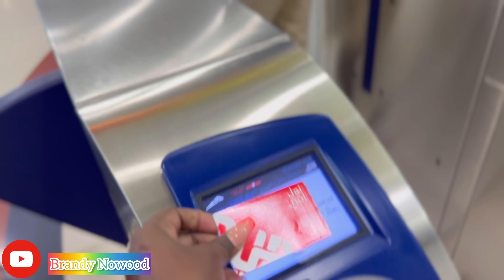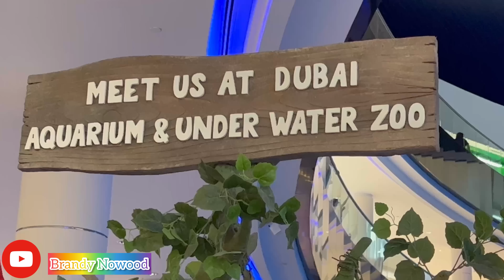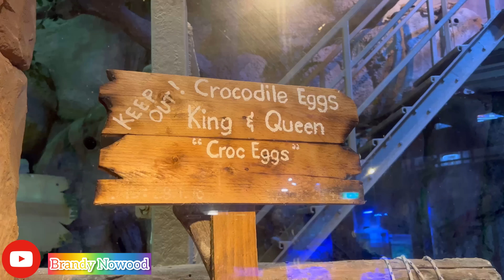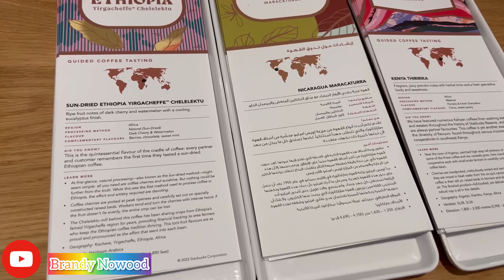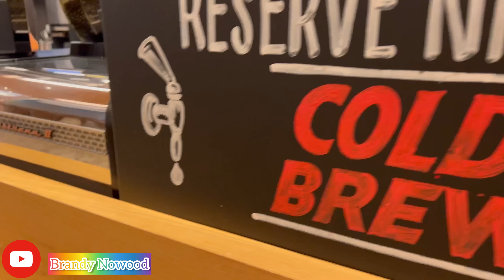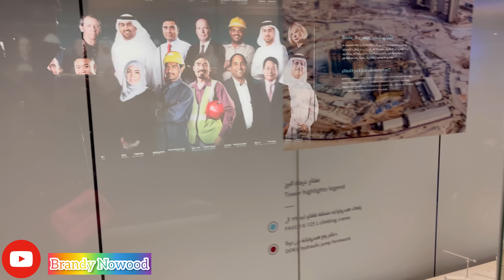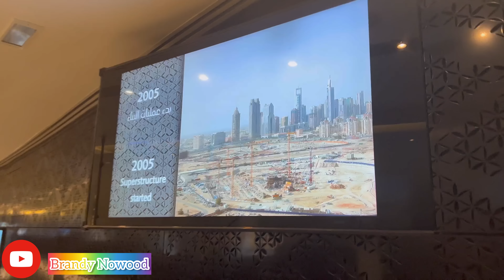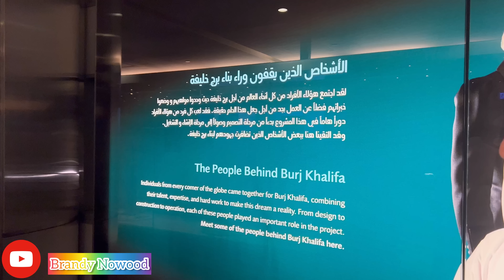Burj Khalifa, Dubai Fountain, Aquarium & Underwater Zoo|| Brandy Nowood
Hello My People, welcome back to this amazing channel. Here it's all about positivity. I wanted to share with you how we visited some of the amazing and great places in Dubai. The amazing Dubai Aquarium & Underwater Zoo, where you come face to face with over 140 different species of aquatic animals. Then the Burj Khalifa which is the tallest standing building in the world with a height of 828m. You get amazing views of the city from the building. Lastly, the Dubai Fountain or as some people know it Dancing Waters of Dubai. This is also another amazing thing to see. Soothes you🥰. All these are in one place which is the biggest mall in the world called Dubai Mall. Let's enjoy the experience together.